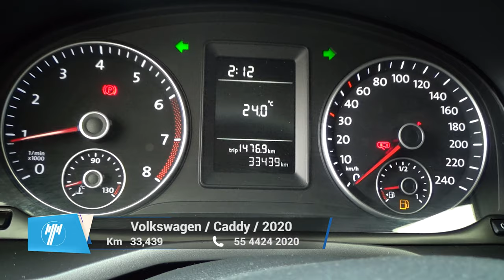Volkswagen / Caddy / 2020 - 9908